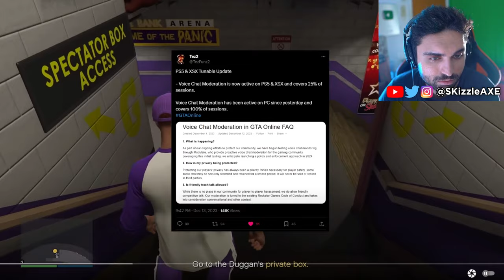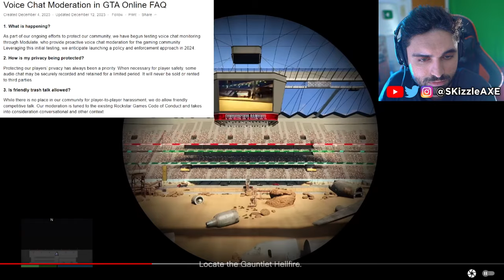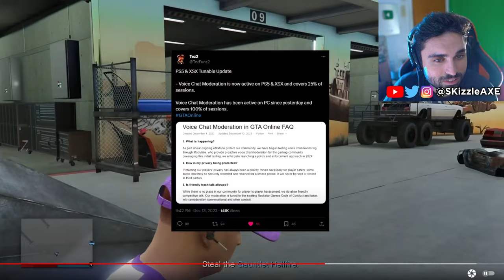GTA 6 is SADLY Removing it... 🥺 (rip dudes) - GTA 6 Gameplay Will Have This on PS5 & Xbox | SKizzle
GTA 6... Rockstar Just SADLY Confirmed 🥺 (Sadly it's True) GTA 6 Gameplay Chat PS5 & Xbox | SKizzle.

SKizzle Reacts to TGG - VERY IMPORTANT! This NEW GTA Online Update Will Get a Lot of Players BANNED...

00:00 - GTA 6 gameplay chat
3:55 - Dang